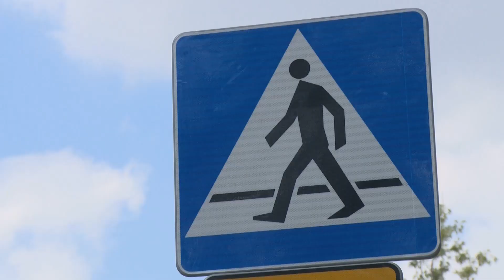Spokojna Kazimierzowska - projekt z budżetu partycypacyjnego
Na Kazimierzowskiej na Mokotowie wydział inwestycji i infrastruktury realizuje projekt budżetu partycypacyjnego 2015  – spokojna Kazimierzowska.
Zakłada on montaż azyli na przejściach dla pieszych i stworzenie nowego przejścia przy szkole, wyniesienie skrzyżowania i wyznaczenie kontrpasa rowerowego.